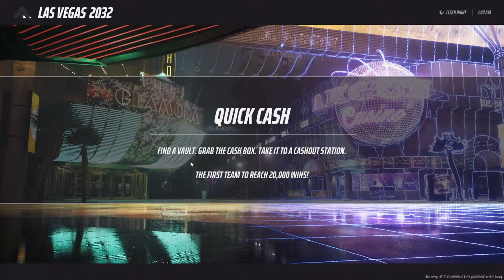The finals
Gameing